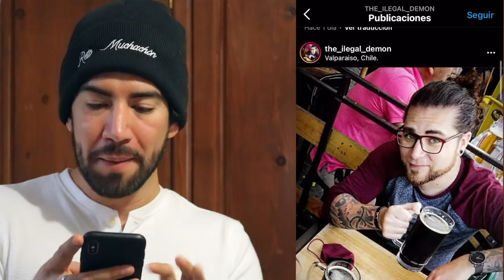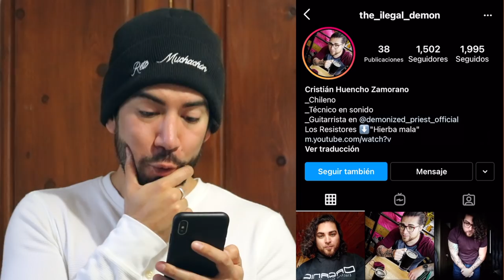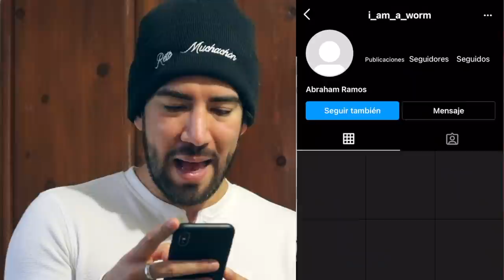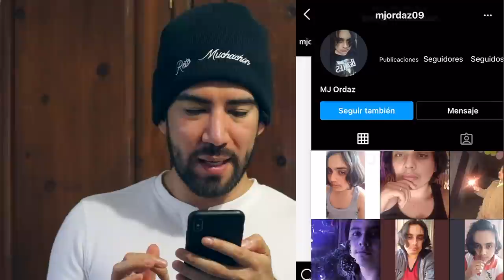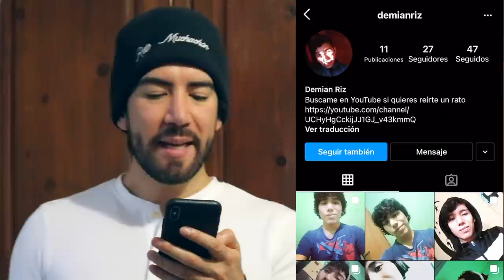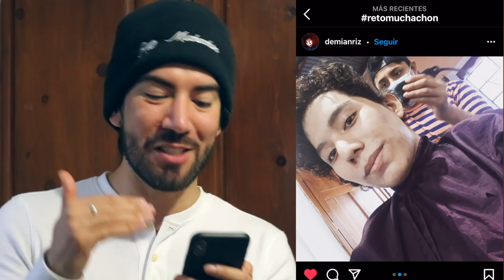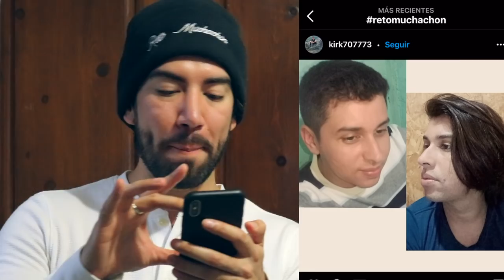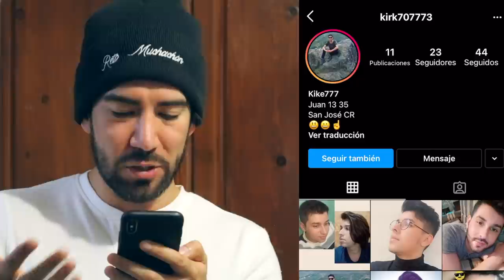¡REACCIONANDO AL CABELLO DE MIS SEGUIDORES! RETOMUCHACHON - J.M. Montaño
En esta cuarta parte de esta series de videos de "REACCIONANDO AL RETO MUCHACHÓN", donde reacciono al cabello de mis seguidores, en esta ocasión reaccionaré también a mis seguidores que han comprado su gorrito del Reto Muchachón.
Me encanta poder verlos y conocerlos por lo menos en fotos.